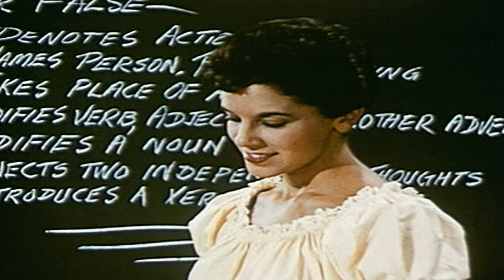Telex - Long Holiday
"Long Holiday" by Telex from the album Sex. Ariola (1981).